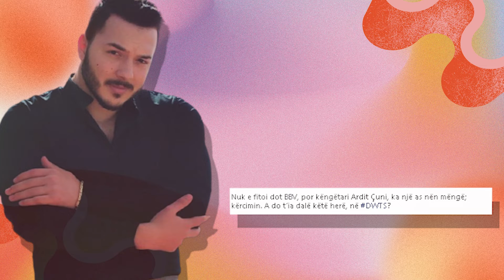Nuk i ndahet Reality Show, Ardit Çuni pas Big Brother Vip, tani " Konfirmohet" si pjese e Dancing!